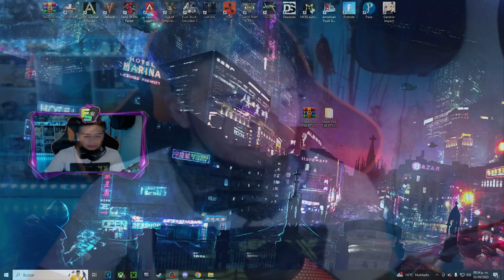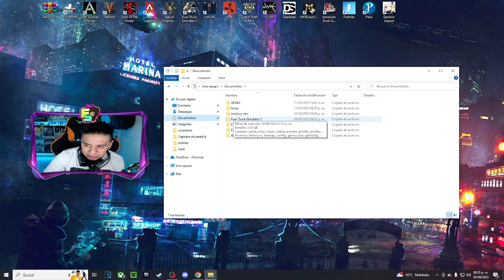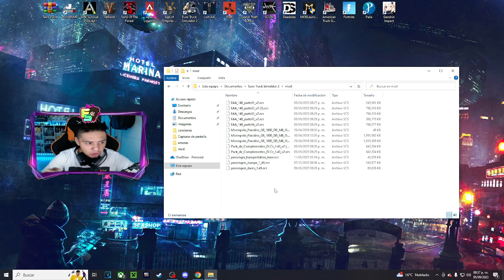MAPA EAA ACTUALIZADO PARA EURO TRUCK SIMULATOR 1.48 funcionando al 100%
ESTAMOS HACIENDO RUTAS DE AMERICAN TRUCK SIMULATOR TODOS LOS DIAESTAMOS HACIENDO RUTAS DE AMERICAN TRUCK SIMULATOR TODOS LOS DIAS POR SI GUSTAS APOYARME EN TWICH :)

lINKS EN COMENTARIO FIJADO :)